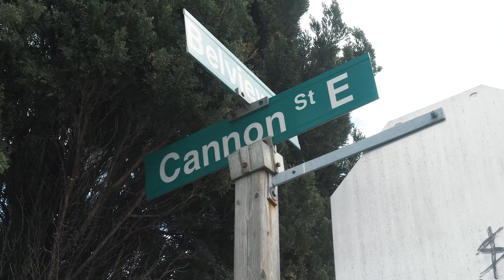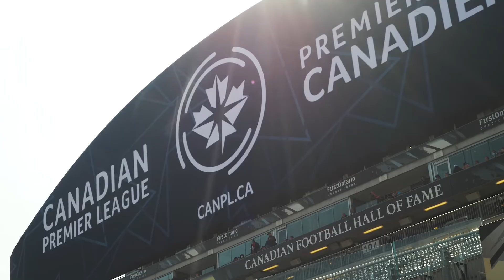Weekly Focus on Forge - April 28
Digital host of the Forge Audio Network, Anthony Urciuoli recaps Forge FC's win over FC Edmont, chats with Andi Petrillo of One Soccer, and looks ahead to Forge's away match against Valour FC.